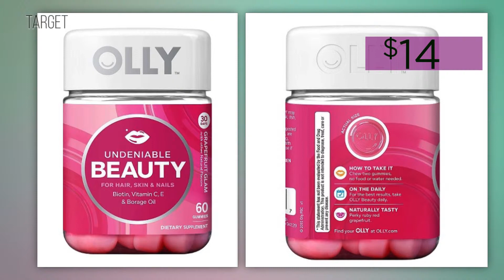The Best Gummy Vitamins for Beauty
If you're not a fan of traditional vitamins, you're going to love this! Here's how to get the nutrients you need for healthy hair, skin, and nails, all while getting your candy fix (yay)! Try our favorite gummy vitamins here!